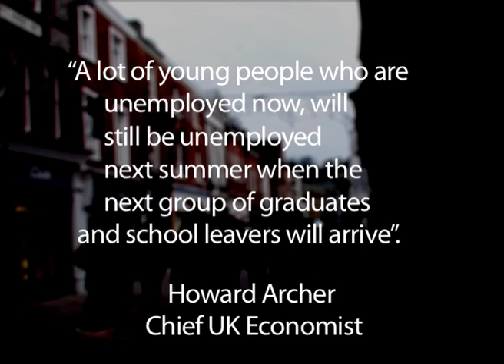Uemployment (2011)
Big Bird Productions news insert for Stu News (2011) explaining the recent figures and developments in Britain's job market crisis.